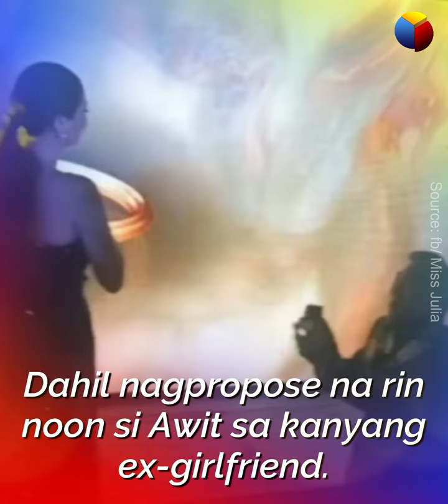Post ni Julia Cruz, patama daw para kay Awit Gaming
Ano nga kayang ginawa ni Julia Cruz na labis na inulan ng reaksyon?